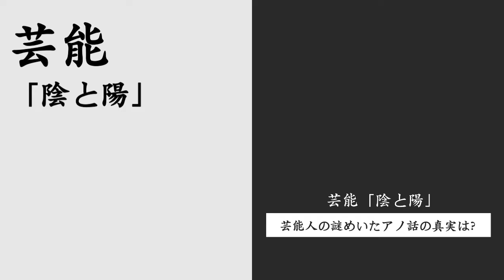高橋一生が極秘結婚した妻の正体…“がん闘病”の真相に言葉を失う…「シン・ゴジラ」でも有名な俳優と母親との深い確執に驚きを隠せない…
高橋一生さんは、その卓越した演技力で数々の映画やドラマで魅力を発揮し、

「シン・ゴジラ」を含む作品で注目を集めています。

この動画では、彼の人生の未報告の側面に光を当てます。

極秘結婚したとされる妻の正体から、

がんとの闘いの真相、さらには母親との間にあるとされる深い確執まで、

高橋一生さんの知られざるエピソードを探ります。